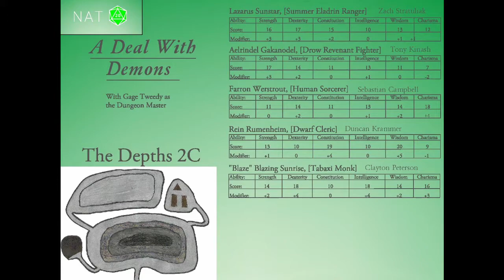A Deal With Demons - Part 63 - Prison Break Chapter 1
The crew attempt to begin to break everyone out of prison camp in The Depths